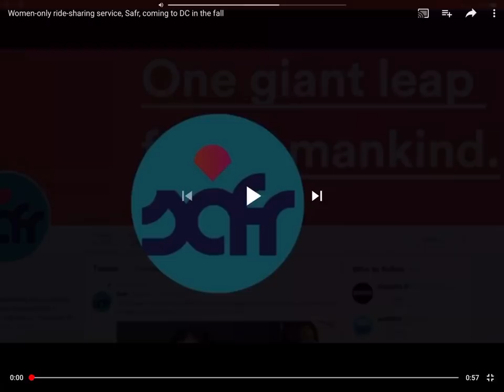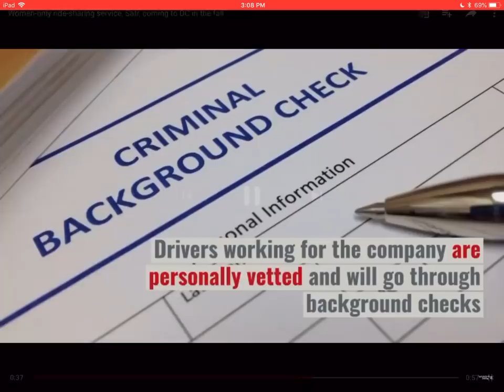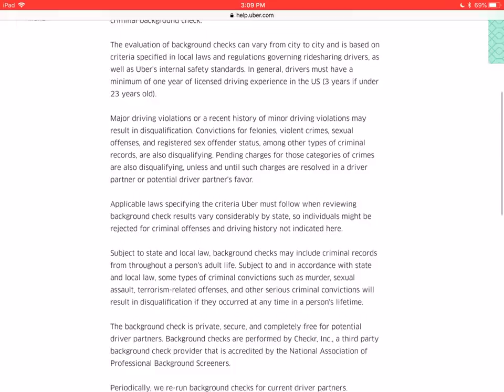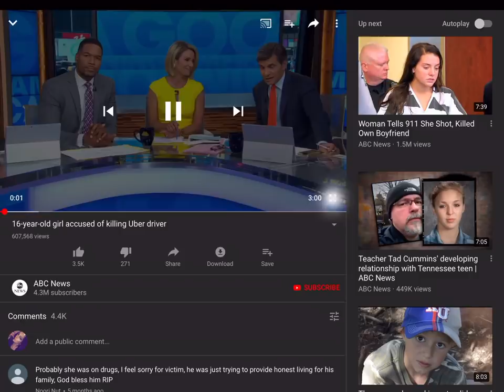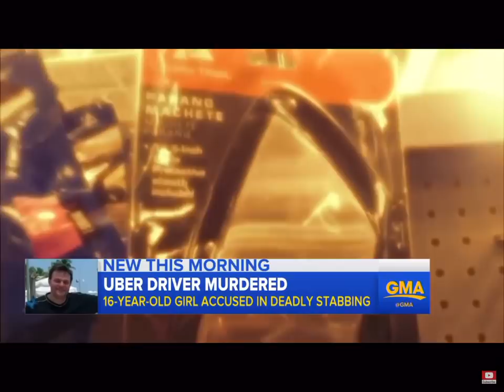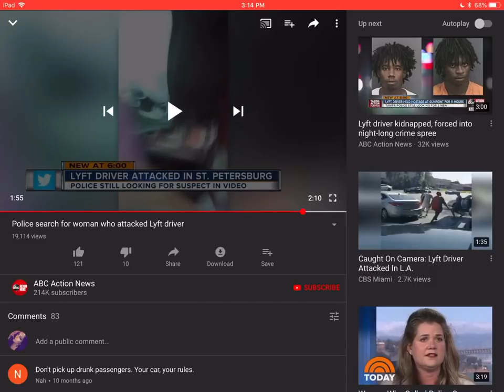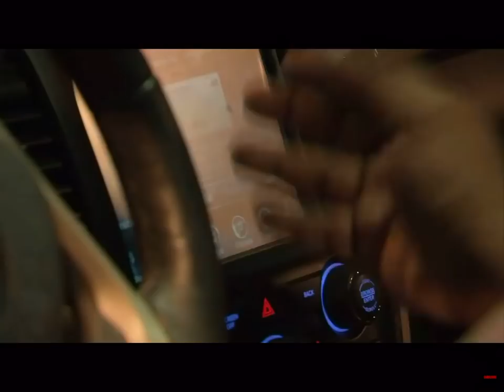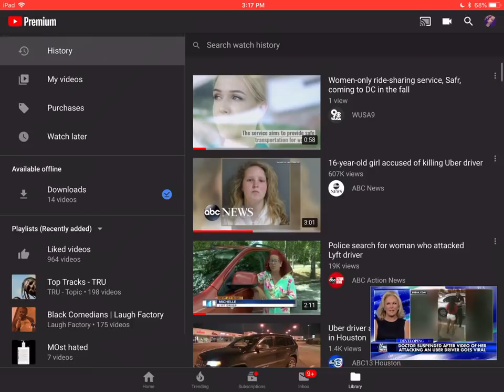What makes Safr more safe than Uber or Lyft??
The new woman only ride-sharing service.